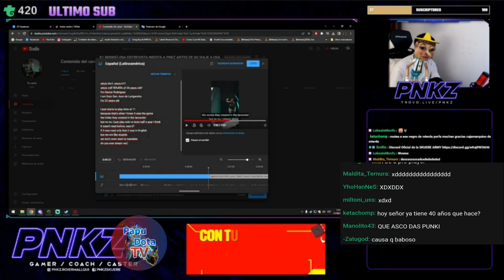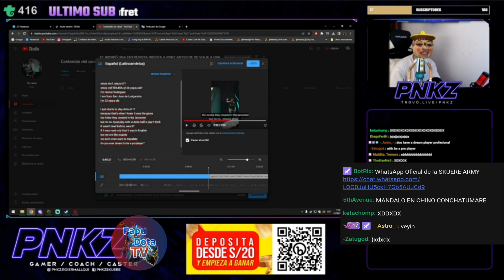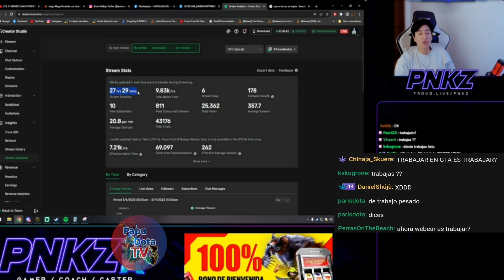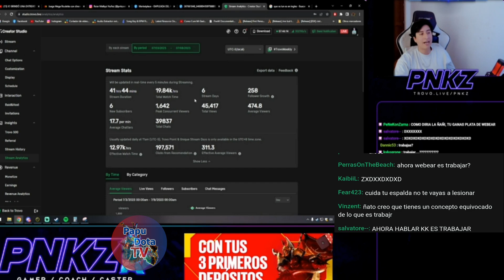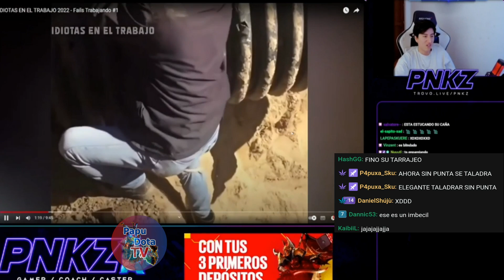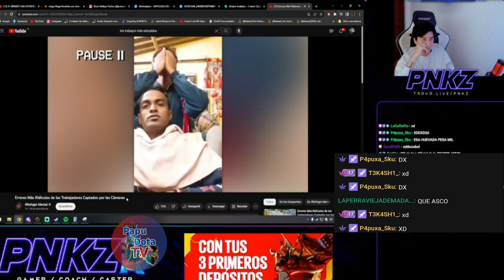😂JERICHO PNKZ ANUNCIA TORNEO SE VIENE LA SKUERE CUP😂QUIERE TRADUCIR A INGLES SU VIDEO😂